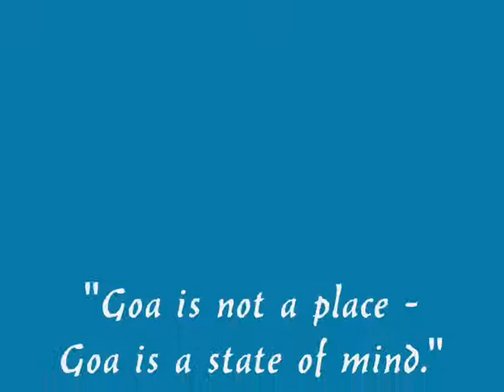Kaoz - Voices from a Blackberry Garden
Artist: Kaoz, Song: Voices from a Blackberry Garden, Album: V.A. - Pantheon (Neogoa and Psychedelic Dance [Psydance] Records, 2011), Genre: Goa/psytrance. This compilation can be freely downloaded from Ektoplazm